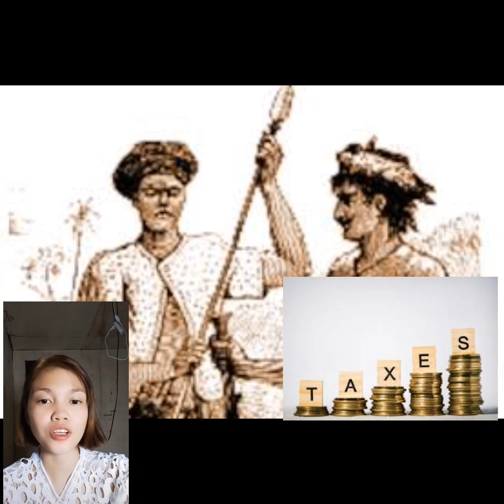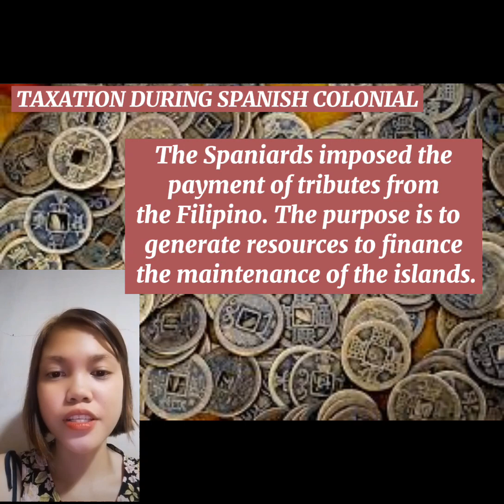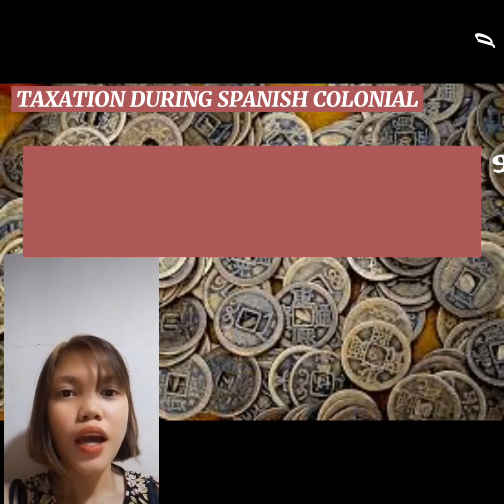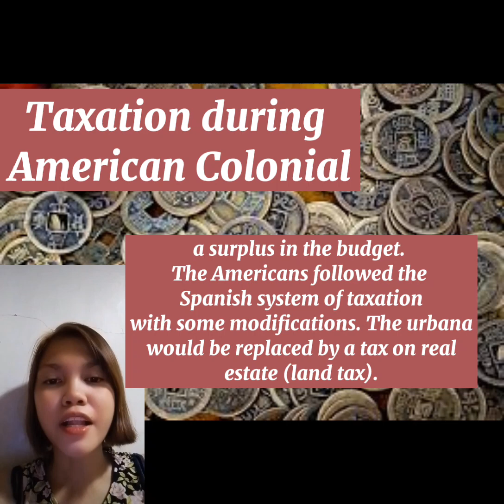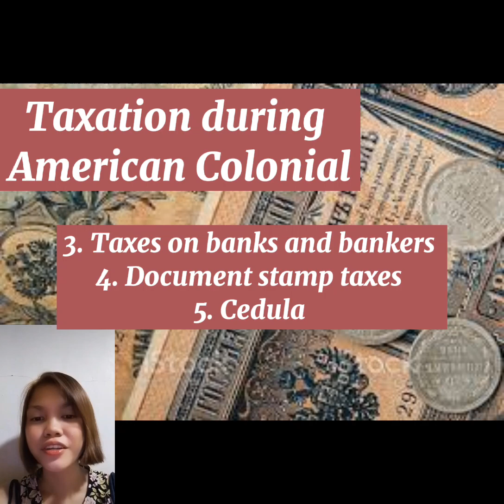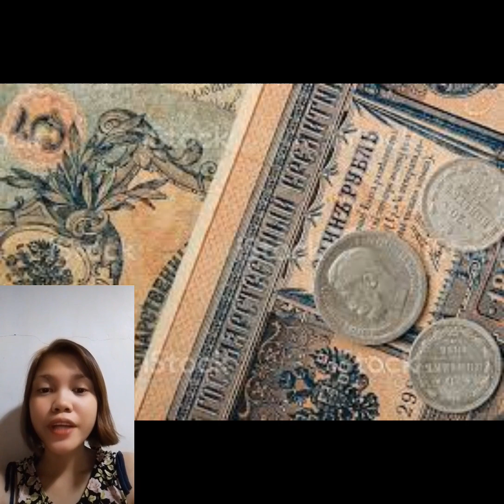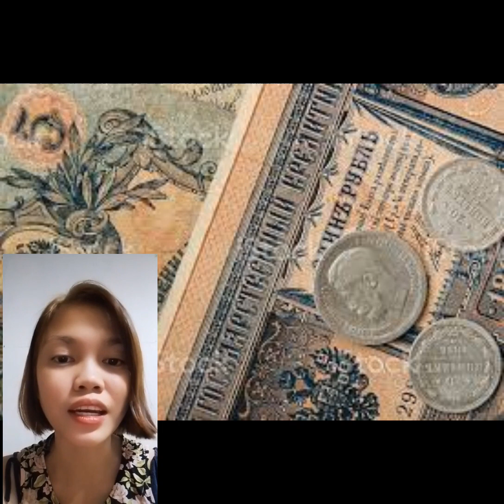Evolution of Tax in the Philippine History